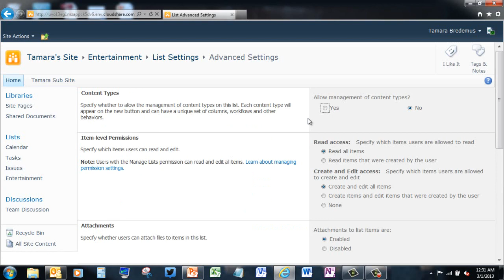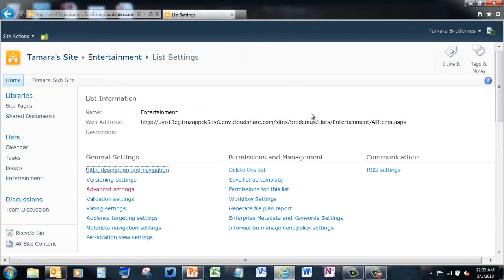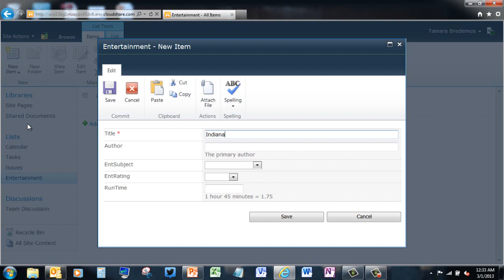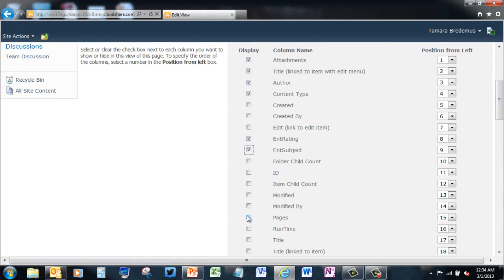Add Content Type